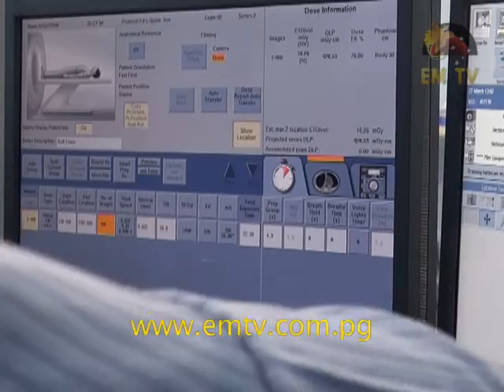Buka General Hospital Attains Top 5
The Autonomous Region of Bougainville’s main referral base, Buka General Hospital has been elevated into a top five health facility.

This has been revealed by Chief Executive Officer, Dr Cyril Imako.